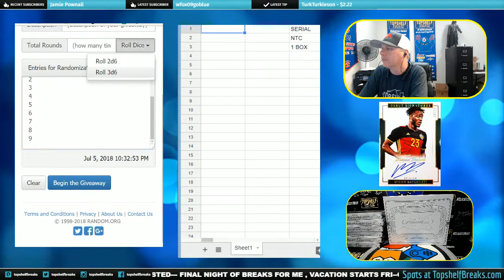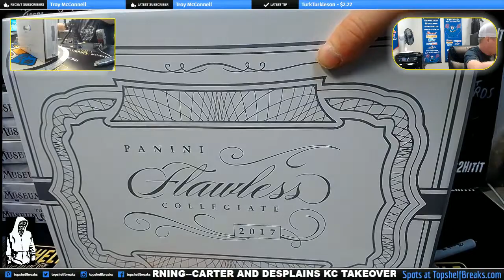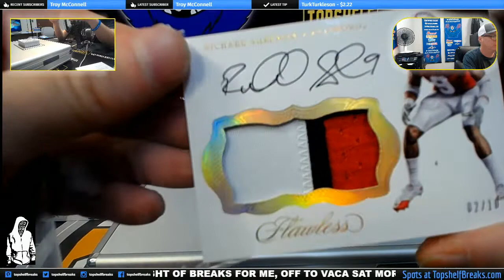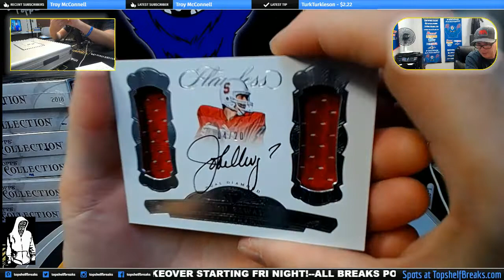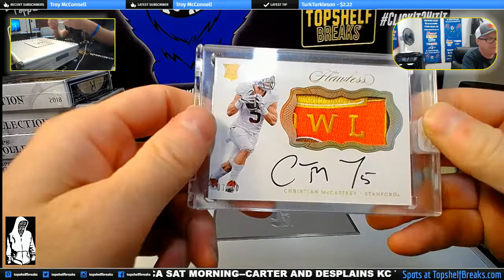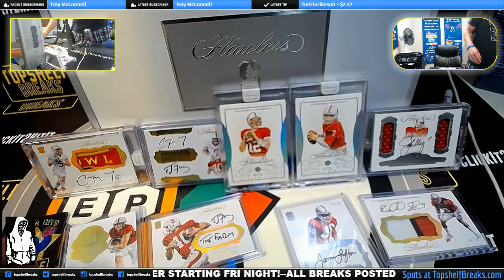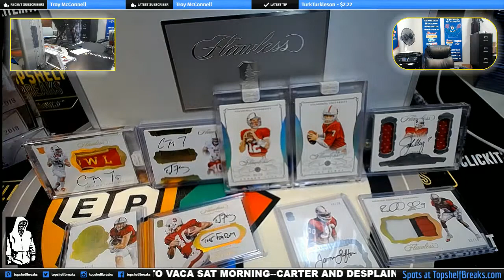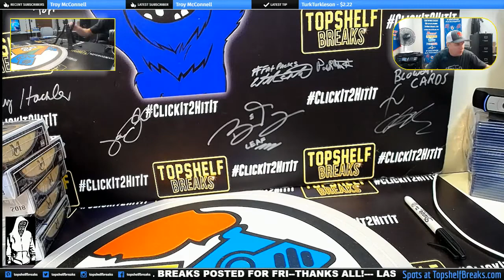17 FLAWLESS COLLEGE SERIAL HOT BOX STANFORD